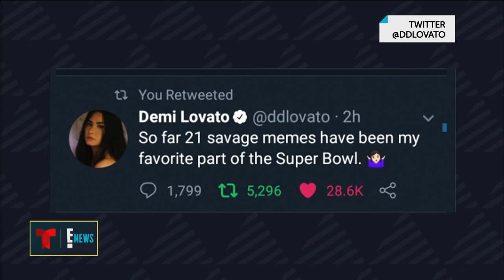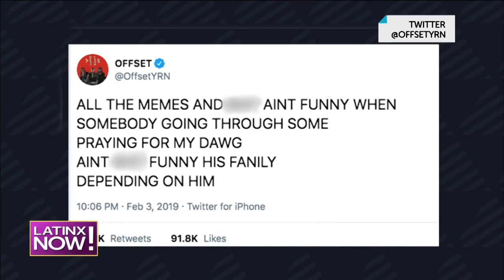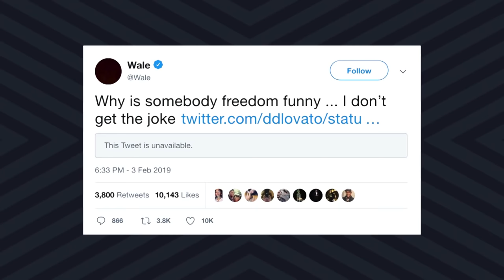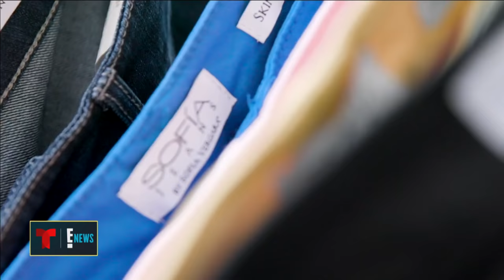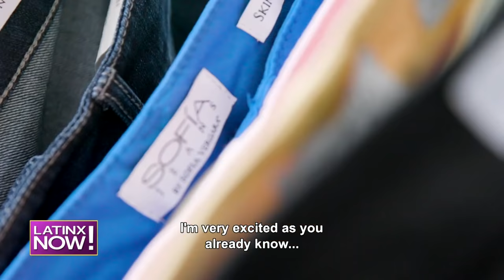Sofia Vergara, Yalitza Aparicio & More - Full Episode | Latinx Now! | E! News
"Modern Family" star Sofia Vergara details her new jean collection that's accessible for all women. Plus, Yalitza Aparicio opens up about her rise to fame. Then, go inside Demi Lovato's social media fire storm on "Latinx Now!"

About Latinx Now!:
Telemundo, E! and Universo make history with Latinx Now!, the first-ever total-market entertainment program produced in English and Spanish for bicultural audiences across U.S. and Latin America. Hosted by renowned influencers Christian Acosta, Nastassja Bolivar and Claudia Vergara and a special guest host every week. The 30-minute show, which airs every Wednesday, covers the latest news stories in entertainment, candid interviews with special guests and highlights of Hispanic talent in fashion, style, beauty and more.